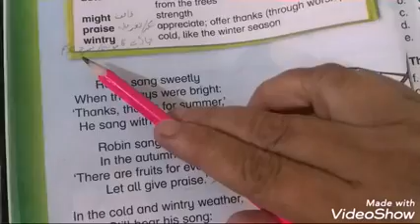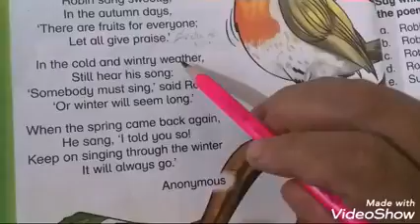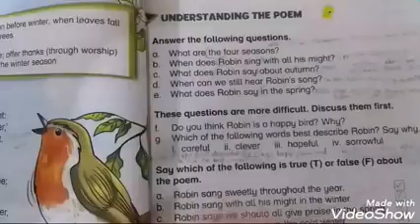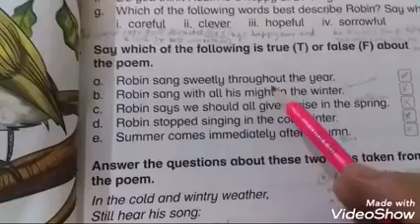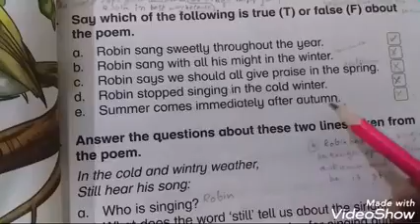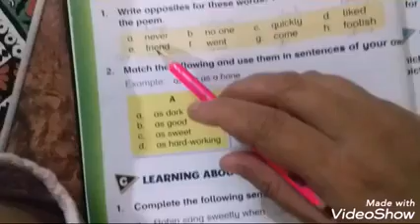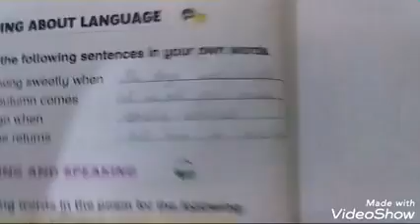Grade 3 Robin